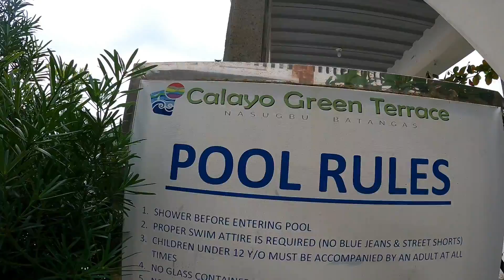DALAWA PALA ANG BUCANA DITO SA NASUGBU | Louie tv